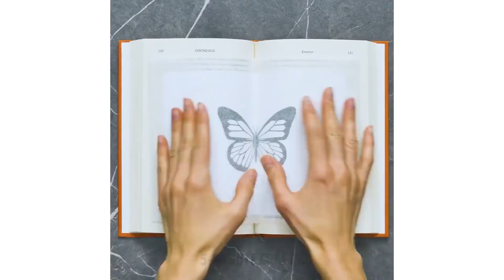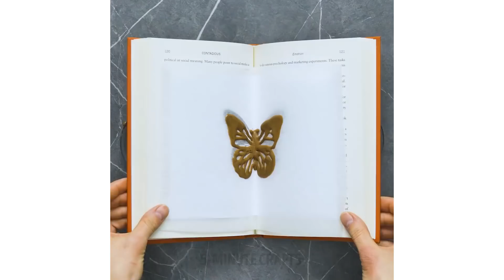13 EASY AND COOL CHOCOLATE DECORATIONS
Are there any chocolate lovers? Or just a sweet tooth? Then this one's for you! Go ahead ant try some of these incredibly delicious recipes! ;)